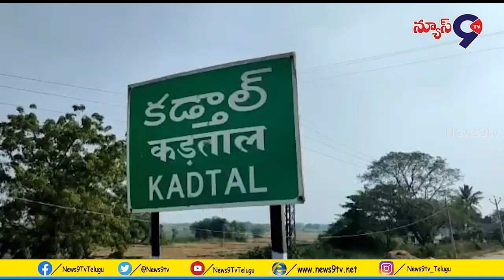కడ్తాల్ జాతీయ రహదారిపై సిలిండర్ లీకై లారీకి